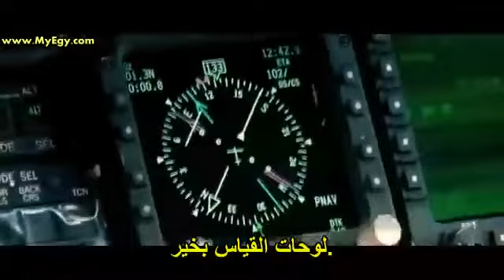Black hawk down super 6-4 crash scene